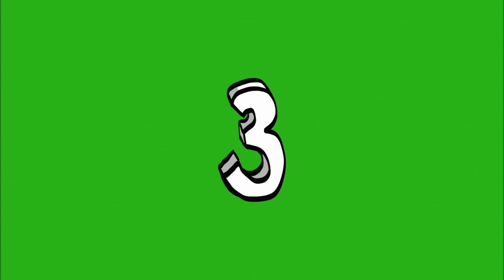Numbers 0-9 Drawn by Hand Hd on Green Screen Free! Check them out!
Numbers 0-9 Drawn by Hand   Hd on Green Screen Free!
Ready to use! Thanks for taking the time out to view are video.

If you have any effects you would like us to use. Please let us know. And we will do are best! We are here to help the average guy! We try! Thanks and have a great day!

Thanks for taking the time to check us out!